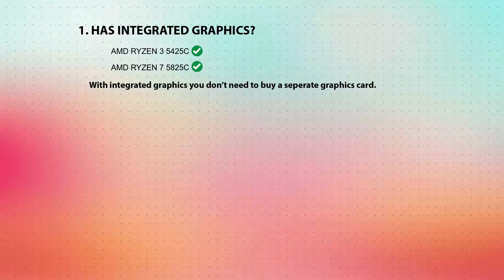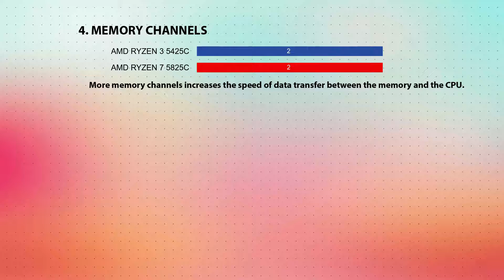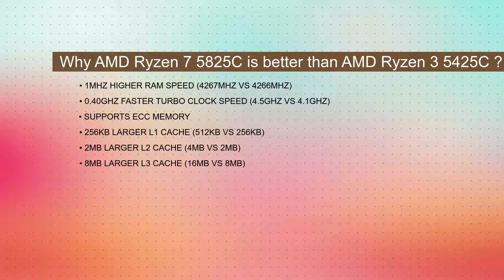AMD Ryzen 3 5425C vs AMD Ryzen 7 5825C Technical Comparison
This video is a processor comparison based on their different features and performance factors between AMD Ryzen 3 5425C and AMD Ryzen 7 5825C. Intention of this video is to help choose right processor for you.